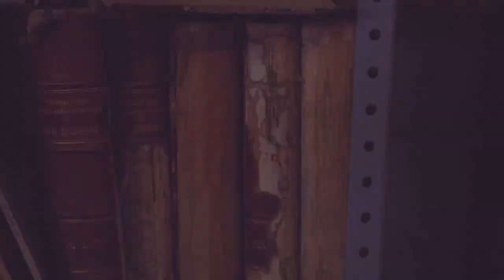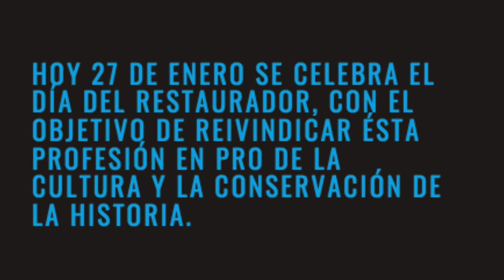RESTAURACION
Hoy 27 de enero se celebra el Día del Restaurador, con el objetivo de reivindicar ésta profesión en pro de la cultura y la conservación de la historia.